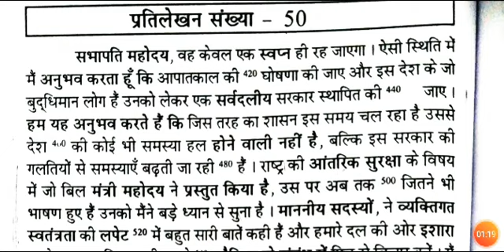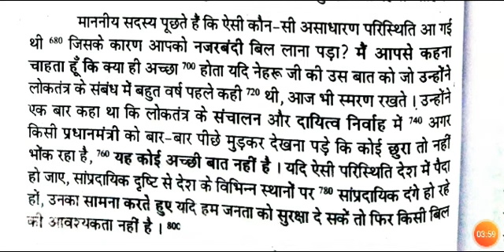Ramdhari Gupta khand 1 || Exercise 50 || @100wpm Hindi dictation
Cover Exam

SSC

RRB

Railway minister

Railway steno

UPSSSC

HIGH COURT

CRPF

Dainik Jagran

Legal Dictation

Steno Typing

Typing Steno

Editorial Dictation

Ramdhari Gupta

80wpm hindi dictation

85wpm hindi dictation

90wpm hindi dictation

95wpm hindi dictation

100wpm hindi dictation

Test book Test Series Special discount